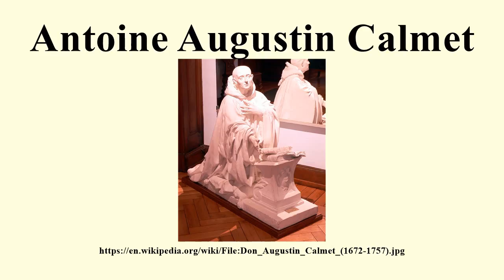Antoine Augustin Calmet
Image-Copyright-Info
Author-Info:   Samuel Wernain

Image-Copyright-Info